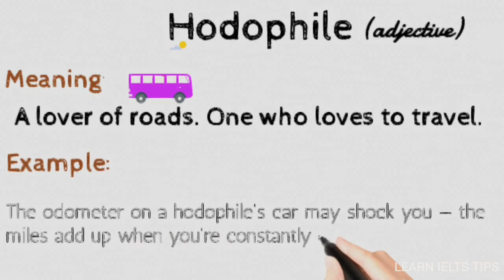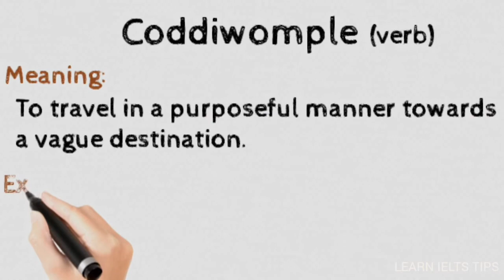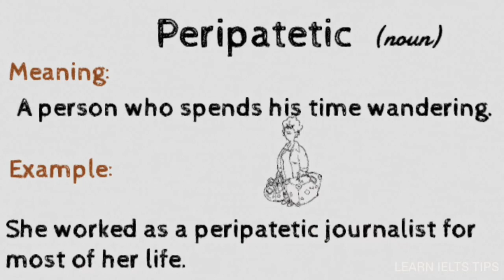10 Unusual Travel Words with meaning and examples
Looking for unusual travel words that can fully express how you feel? Here's a list of beautiful words